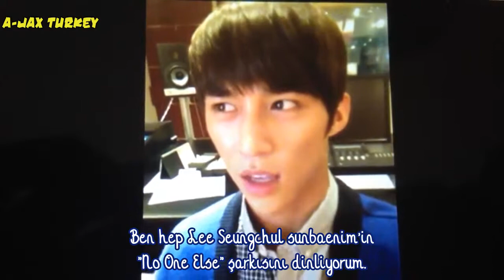131011 Starcall - A-JAX Hyeongkon Türkçe Altyazılı / Turkish Subtitled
Raw Video: 2myA-JAXcom
English Translation & Timing: A-JAX101 + Türkçe Çeviri: A-JAX Turkey